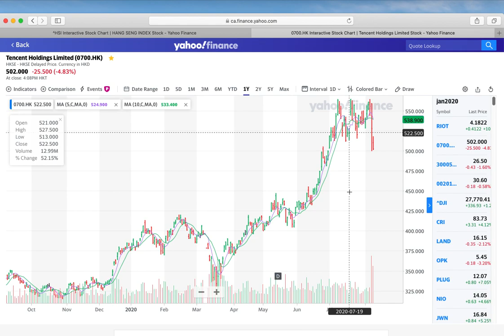今日香港乃騰訉選擇性不實外宣所致，股價會插水。「投資日記」 2020-8-10